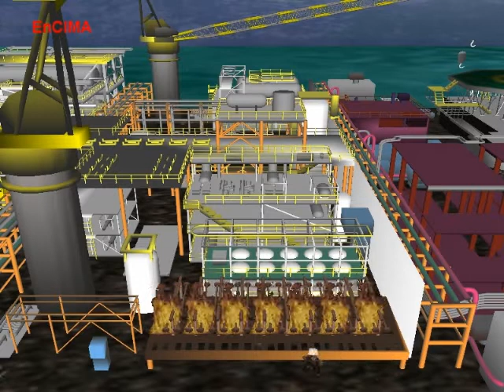Simulação 3D para uma Plataforma de Petróleo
Demonstra uma simulação utilizada para o treinamento da brigada de incêndio e plano de evacuação em uma plataforma de petróleo. O software foi desenvolvido com o uso da engine gráfica EnCIMA.